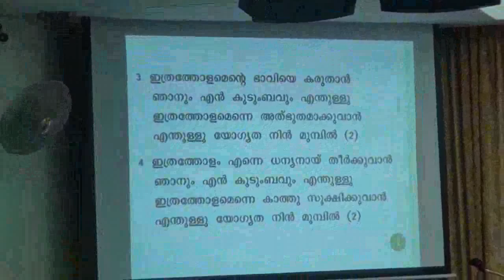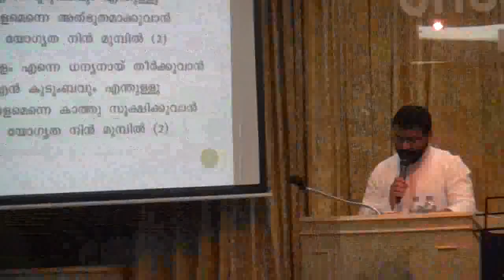Ithratholam enne konduvanniduvan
Ithratholam enne
An evening with Lyricist Evg Mohan Kanjiramannil
on 7th Nov 2013 ~ Song 5